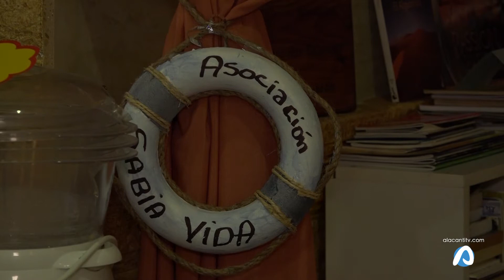La Asociación Sabia Vida de El Campello recoge más de 50 juguetes para los más necesitados